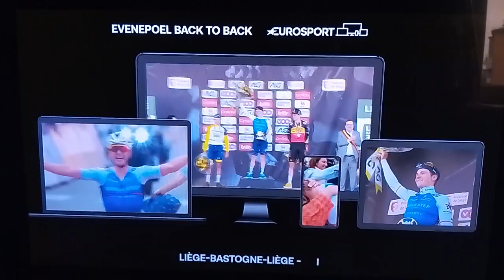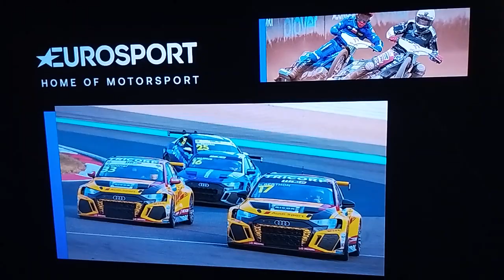Дневная реклама Eurosport2 HD